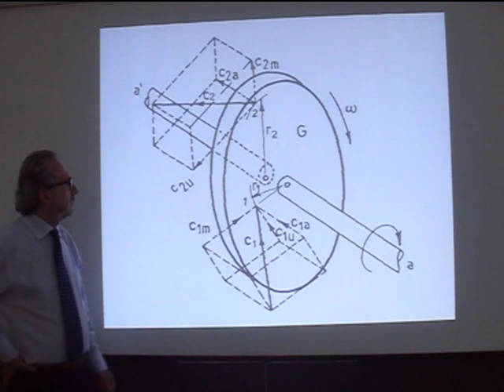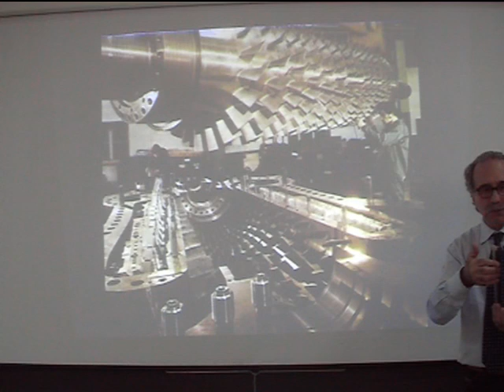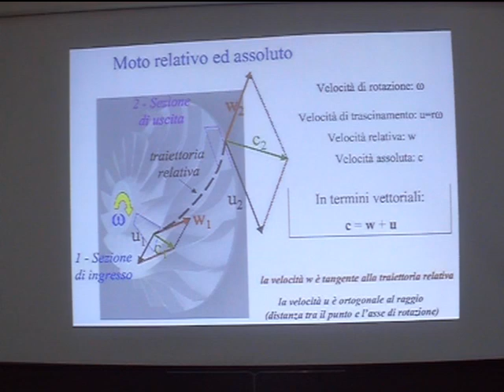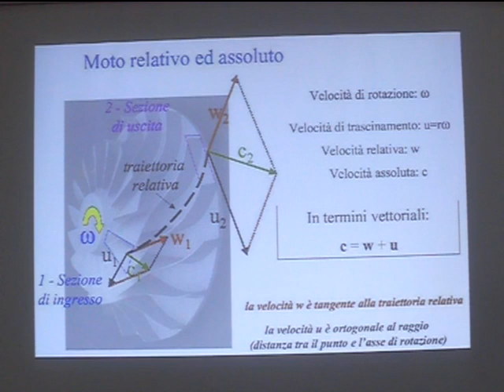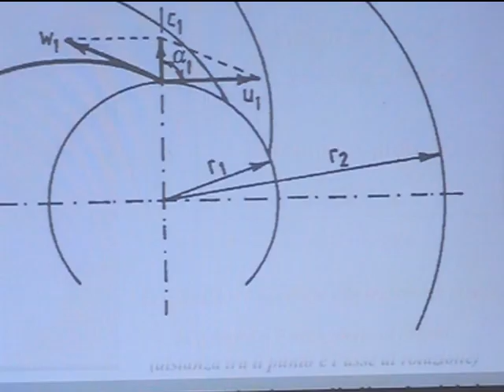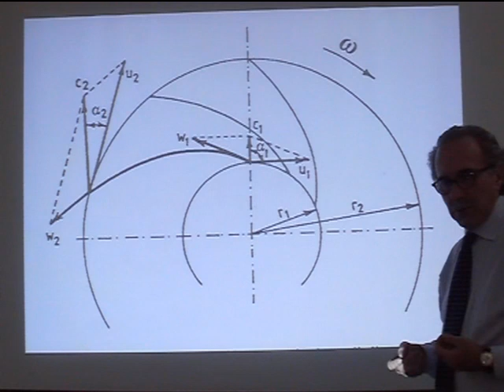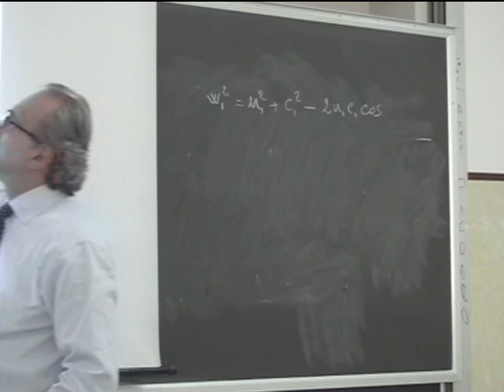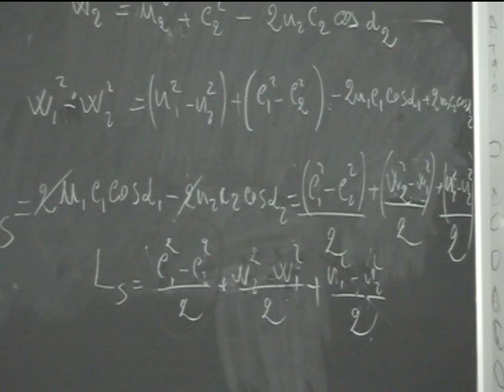Lezione 24b Macchine e sistemi energetici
Trasferimento di lavoro in una macchina dinamica. Equazione di Eulero